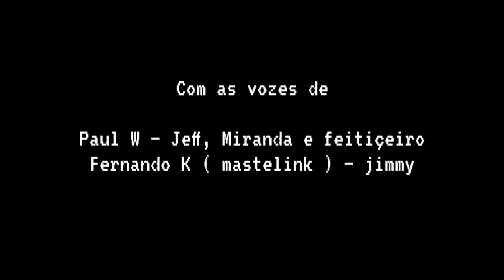OS VERDES T2 EP16: boneco de voodoo